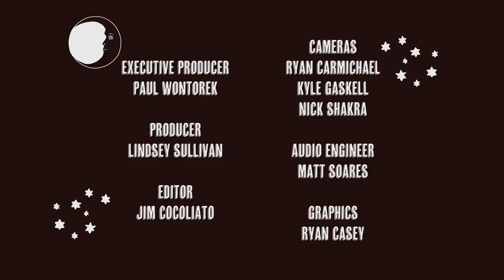Watch Starr Busby & the Cast of Dave Malloy's OCTET Perform "Glow"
Watch a performance from the off-Broadway cast of OCTET, Dave Malloy's new musical that explores the addiction to 21st century technology.